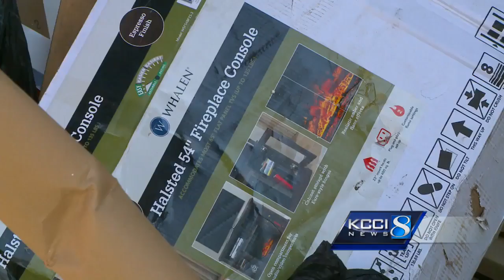Metro waste authorities overwhelmed with so-called Amazon effect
Instead of throwing boxes into the recycling bin, many people throw cardboard boxes into regular trash.